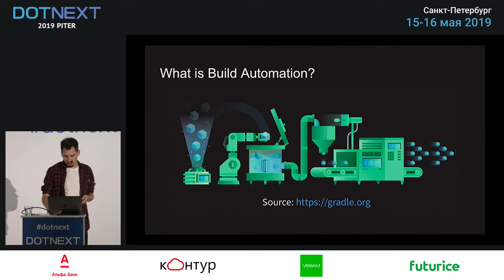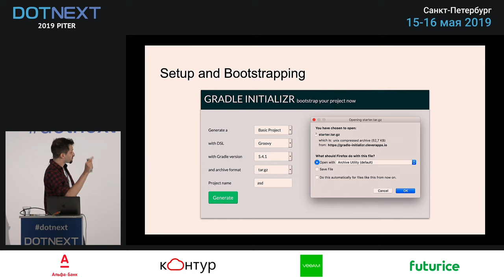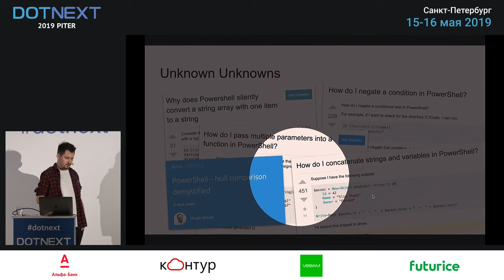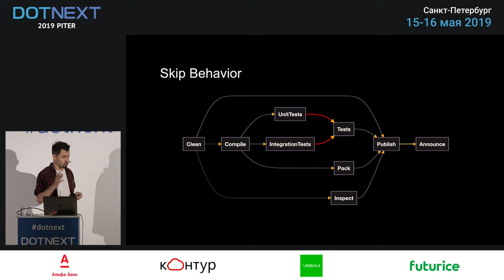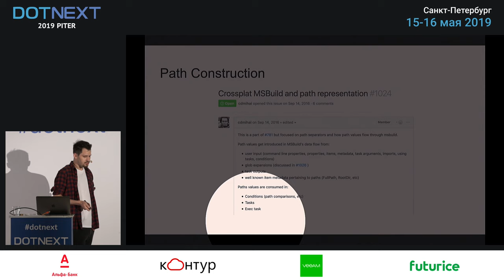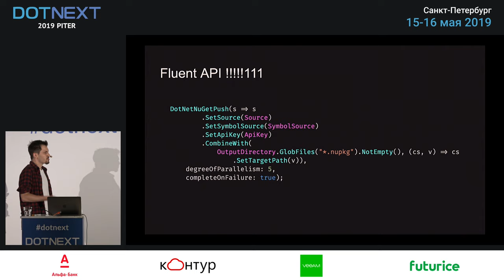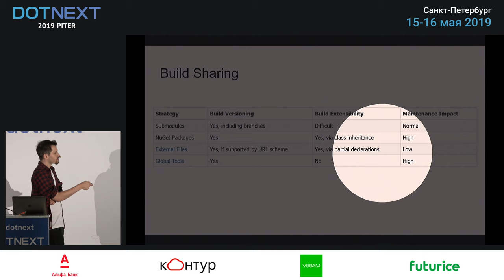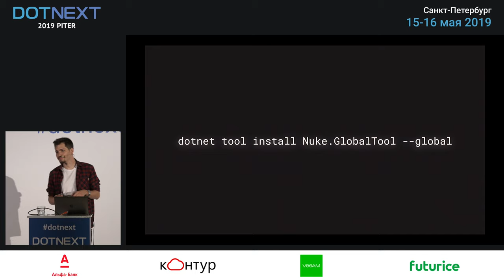Matthias Koch — NUKE — a modern build system for C#/.NET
Не MSBuild'ом единым. Если хочется писать билд-скрипты на C#, то вам сюда.

Founded in April 2017, NUKE is a free, open source build automation system for C#/.NET that runs cross-platform on .NET Core, .NET Framework, and Mono. While builds are bootstrapped with conventional Bash or PowerShell scripts, their actual implementation resides in simple C# console applications. This approach unleashes the power of the type system and natively provides IDE features like code completion, refactorings, and debugging. A custom global tool and several IDE extensions further improve how build projects are set up, authored and executed. The presentation will also focus on more recent additions to the framework, like advanced execution plans, enhanced IDE integration, flexible parameter resolution, and available build sharing options.

Come to this talk if you want to learn how to write maintainable and reliable builds with NUKE, which are also understood by everyone in your team!